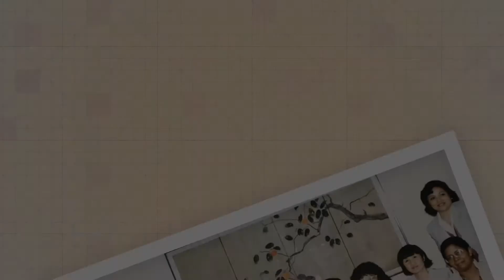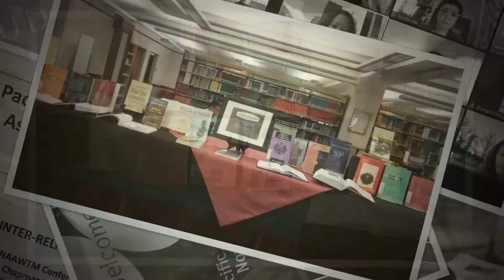Video for the 35th conference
This video slideshow presents memorable moments of PANAAWTM events, members, and activities.